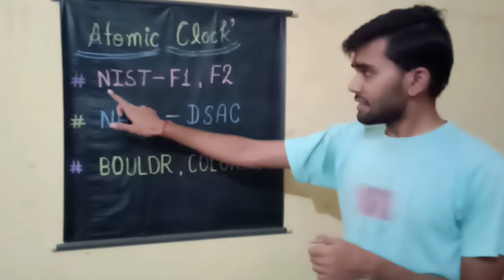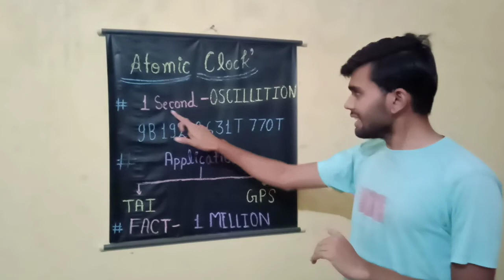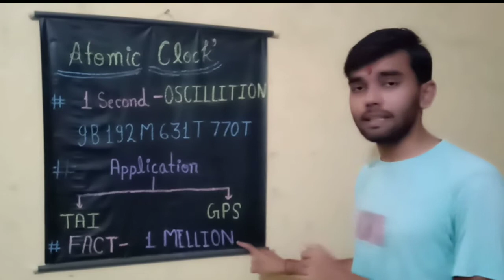All about atomic clock . Full explanation !👍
What is atomic clock ? How it's work ?Difference between Normal clock and atomic clock  and it's application .